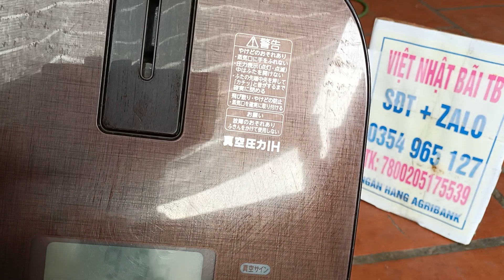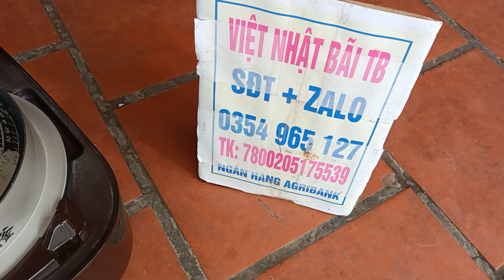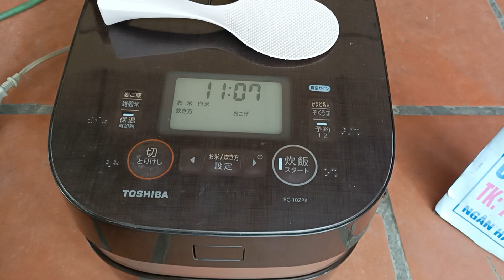nồi cơm VIP kính mời các bác.19/04/22.việt nhật bãi TB.sđt.0354965127